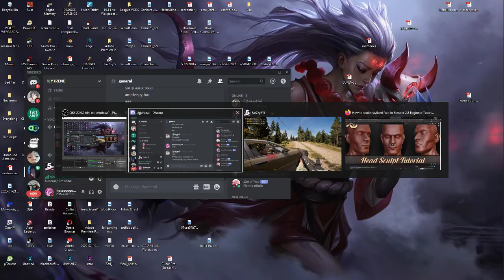NEXT GEN HELICOPTER